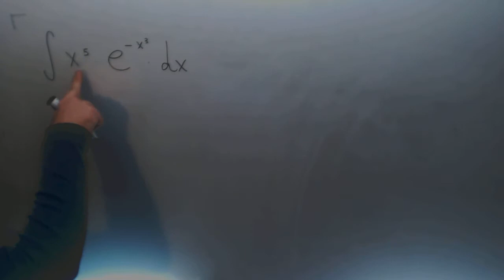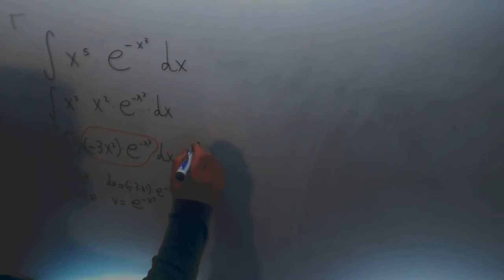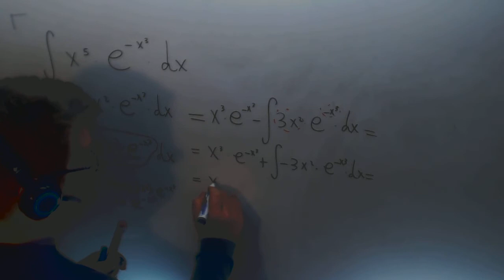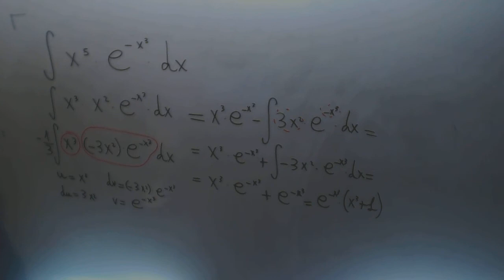Integral por partes Calculo Ingenieria Matematicas Academia Usero Estepona